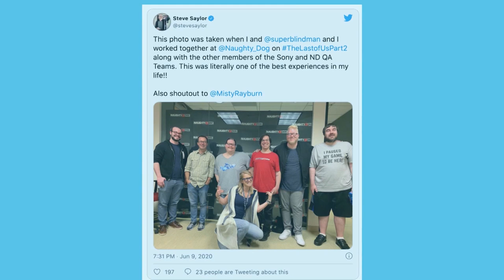Do video games do enough to include everyone? | CBC Kids News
It feels like video games are everywhere — on our phones, laptops or PCs, gaming consoles — we can’t get enough.

And even though it may seem like gaming options are endless, for some people, that's not the case.

Some gamers with disabilities feel left out from the gaming experience and gamers from diverse backgrounds often don’t see themselves reflected on screen.

So, are video games for everyone?

In part one, Elijah talks to Steve Saylor, a blind video gamer and game consultant all about inclusion and diversity in gaming.